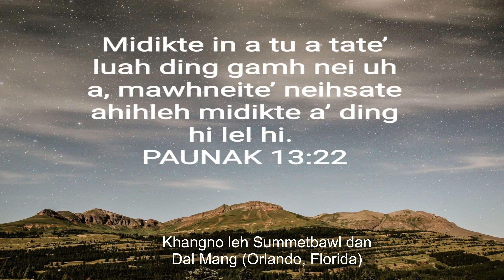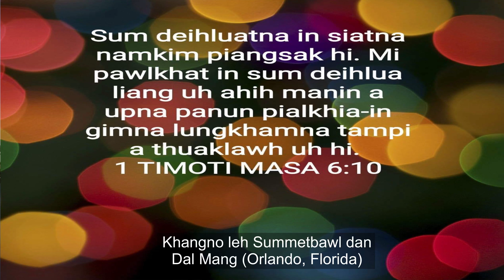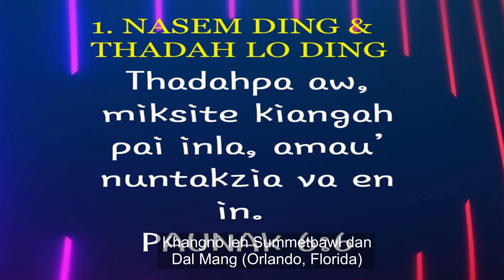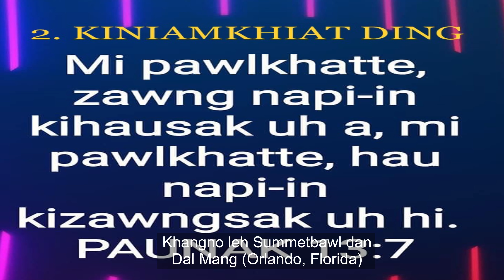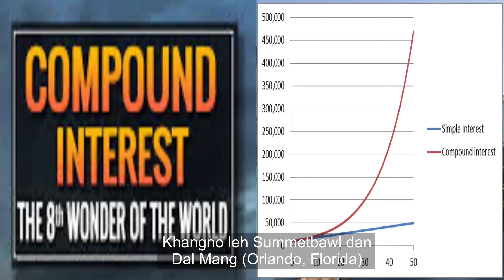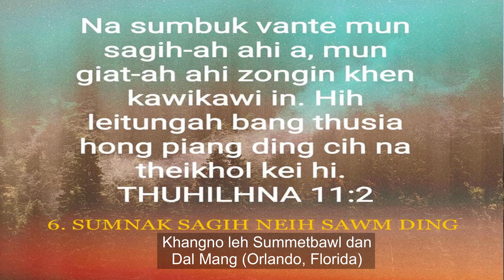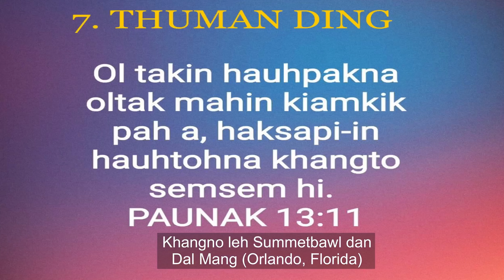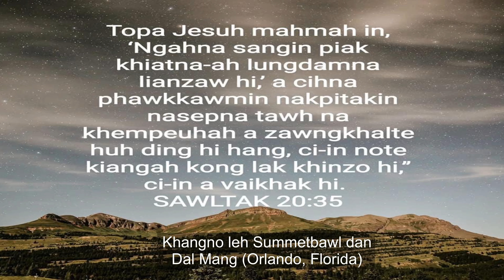Khangno leh Summetbawl dan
Desert Rivers